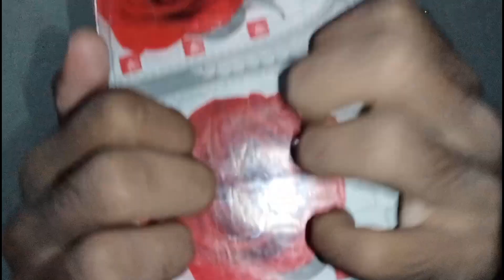ASMR Fall Asleep in 4 Minutes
Hello Welcome To My Channel if You are New Here Press The Subscribe button and 🔔bell icon So You Dont Miss any Video Peace and Thanks For Watching The Video i Hope You Like This Video